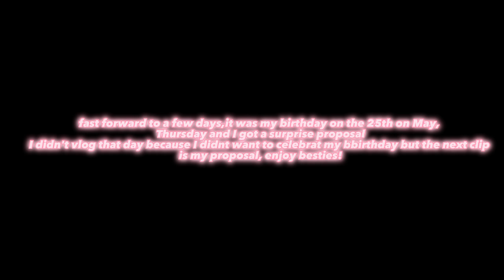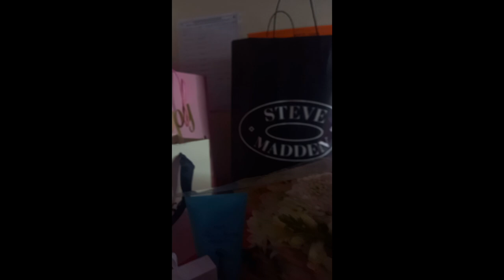COLLECTIVE VLOG | School, Birthday Presents, Matric Jackets, Surprise Proposal!!!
hey besties!
I know it's been the longest time since I've posted but school has me so busy and with the upcoming exams it's going to become worse but please just bear with me, the next video will be up in a week, thank you!❤